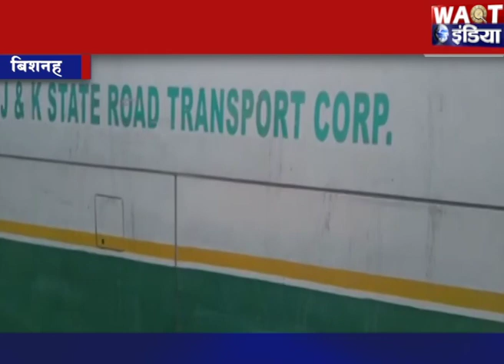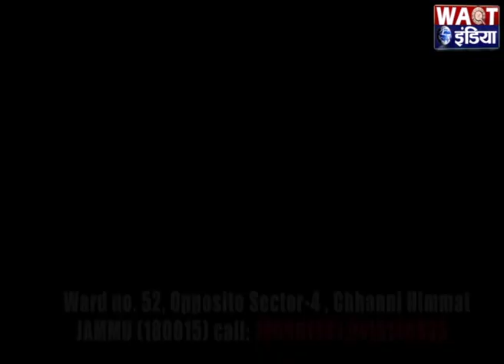बिशनाह में सरकारी बस का हुआ उद्धघाटन | Waqt India